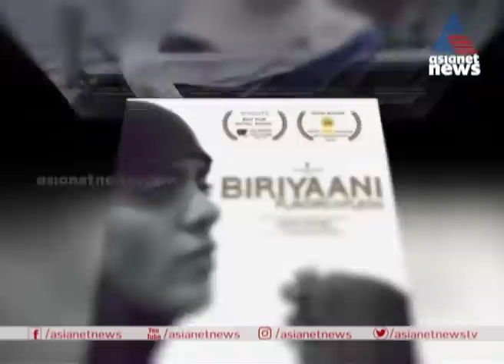'ബിരിയാണി'യിലൂടെ അന്താരാഷ്ട്ര അവാര്‍ഡ്; വിശേഷങ്ങളുമായി കനി കുസൃതി നമസ്‌തേ കേരളത്തില്‍| Kani Kusruti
Kani Kusruti wins International Award for Biriyaani .Interview with Kani Kusruti
'ബിരിയാണി'യിലൂടെ അന്താരാഷ്ട്ര അവാര്‍ഡ്; വിശേഷങ്ങളുമായി കനി കുസൃതി നമസ്‌തേ കേരളത്തില്‍